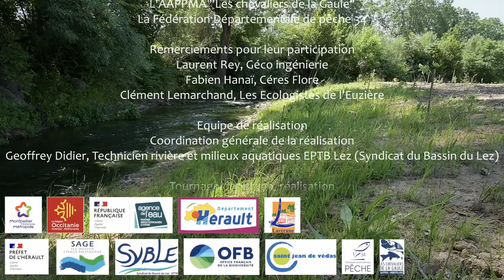Végétalisation et génie écologique